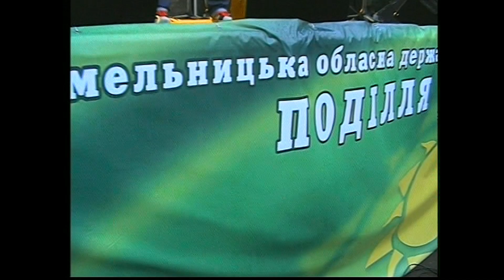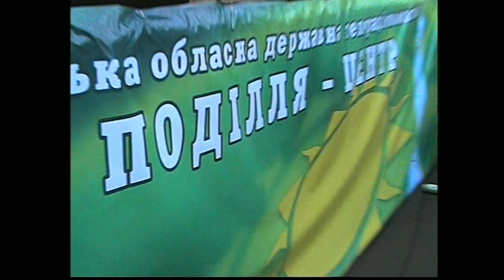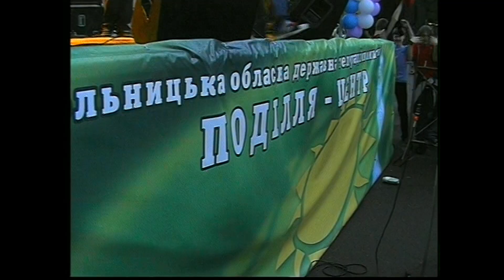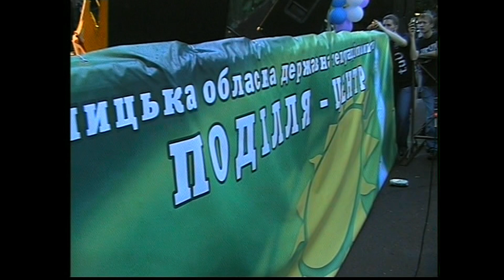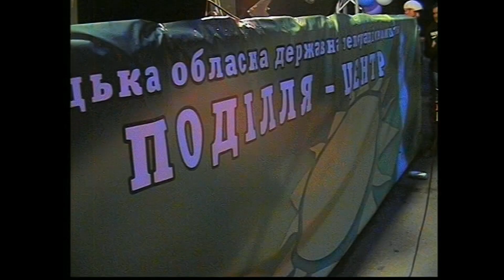10 років 104.6 FM RADIO ''Поділля-центр'' (прямий етер з Майдану Незалежності) 2ч (2007)